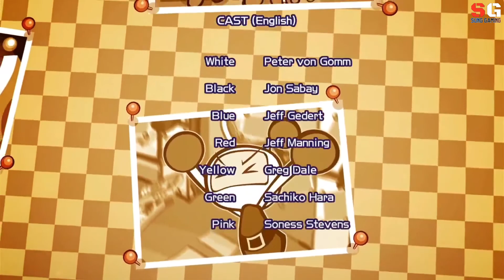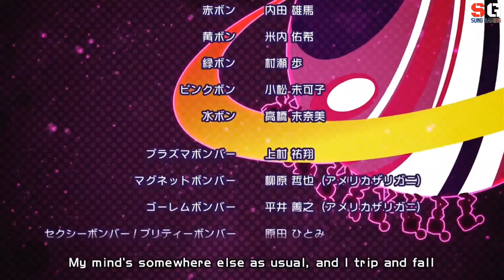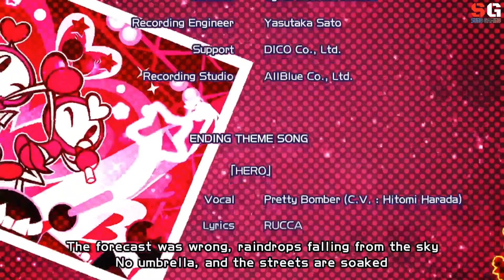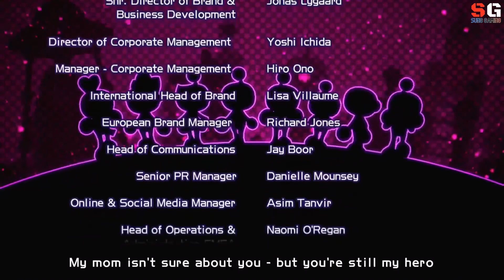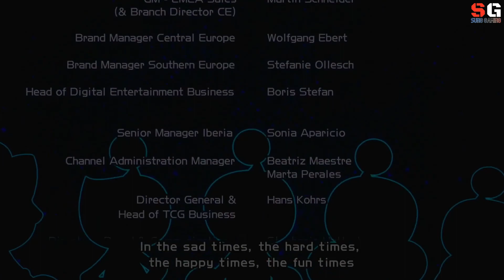[Super Bomberman R] World 6 Black Hole Gameplay - Nintendo Switch